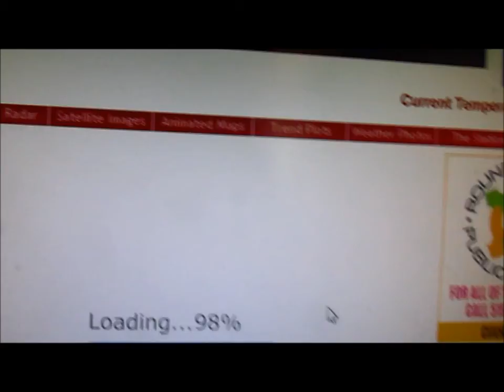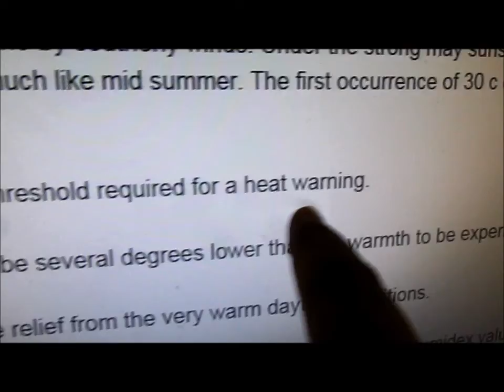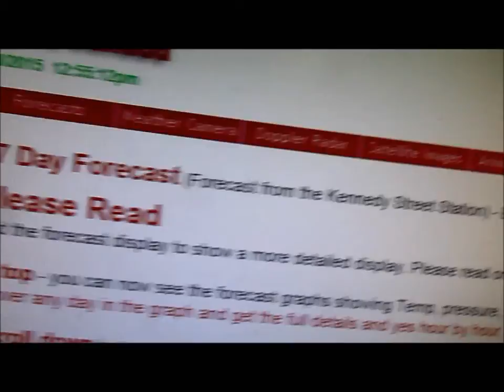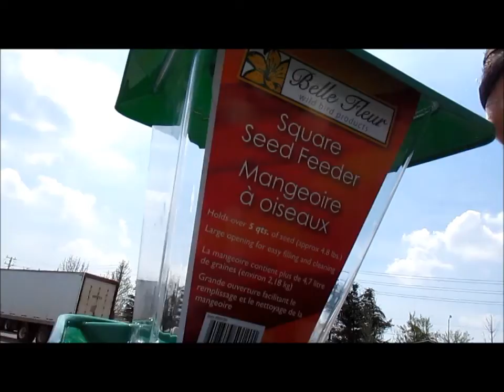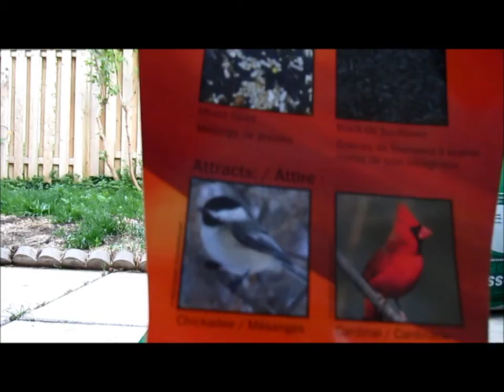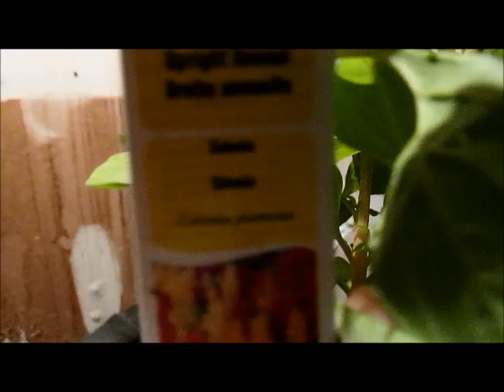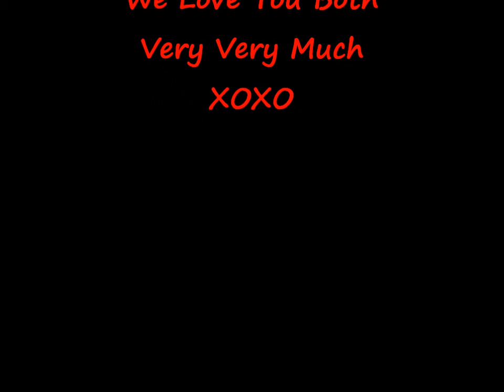May 8th 2015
Hey Yawl what a Wonderful day today was Grandpa is home from the hospital we are so Happy and Excited.